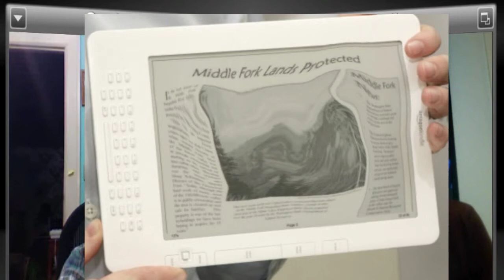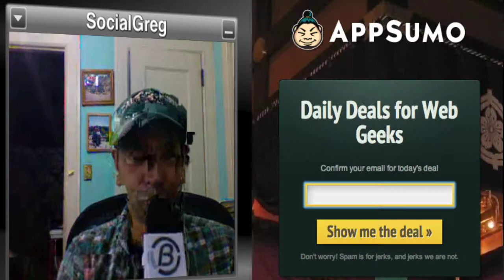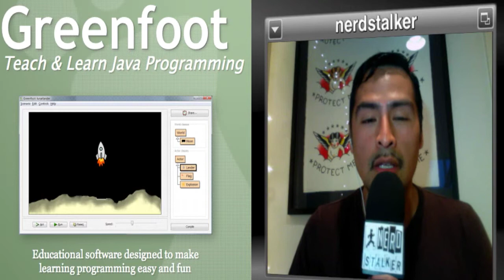ICE nabs domains, worst passwords, html5, android eats android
Authorities seize 131 domains associated with piracy and counterfeiting | via @VentureBeat
Hotel-owners blackmailed with bad TripAdvisor reviews for not offering freebies via @TheNextWeb
Will HTML5 kill mobile apps? | @scoopit via @adnetasia
Amazon Kindle May Be Damaged By Airport Scanners [Kindle] via @gizmodo
Amazon will take over Android app distribution
Adolfos tip - Greenfoot Provides a Visual Playground to Help Learn Java
Greg's tip - AppSumo.com daily deals for geeks
Next SF New Tech reminder - Dec 7 Mobile
China Innovators - Dec 8 at Asia Society code btrax-vip25